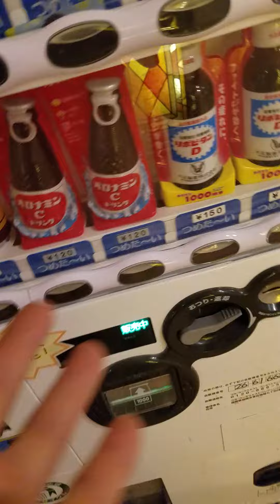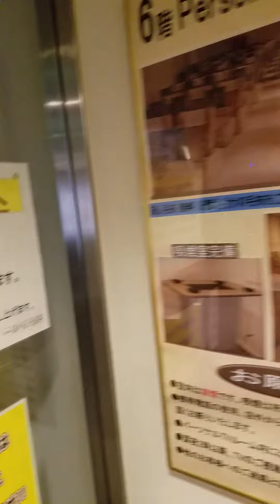天然温泉&サウナ後はマッタリタイム‼